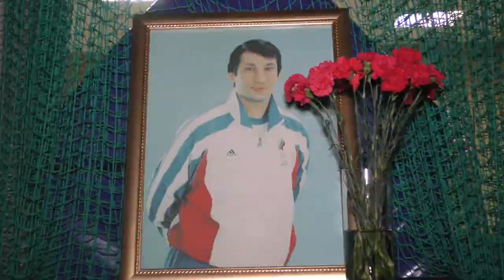Мемориал Шевалье Нусуева по вольной борьбе.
Во дворце спортивных единоборств ЦСКА стартовал Мемориал Шевалье Нусуева по вольной борьбе среди юношей.
Подробности в моём репортаже.
Мемориал Шевалье Нусуева.